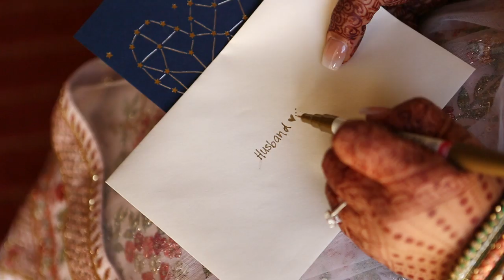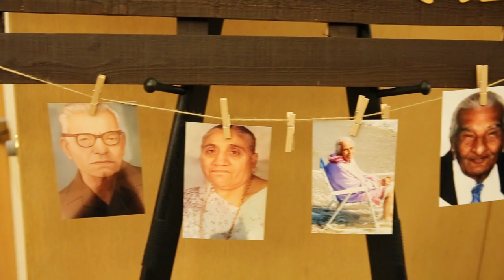Neha Sodha & Rajiv Mehta - Cinematic Wedding Day Highlight (Hindu)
On November 17, 2018 Neha & Rajiv became husband and wife. Their wedding took place at the Hotel Irvine, California. Their ceremony was a traditional Hindu wedding that took place outside under a grand rustic mandap. Their reception took place that evening where they danced the night away with their family and friends.

Behind the scenes: The client chose our cinematic package, which included 2 Canon 5D Mark III camera coverage of the wedding day. They will also receive a Feature Film and Highlight reel (16 minutes).

Photographer: Shivani from Lin & Jirsa
Coordinator: Purvee from Purvee Events
Makeup & Hair: Lulu, Mehndi: Neha Assar
Disc Jockey: 3D Sounds (taking care of the screens and projectors)
Decor: Shawna Yamamoto
Pundit: Shukavak Dasa
Caterer: Mantra

Songs:
“Chori Kiya Re Liva,” “Kala Chashma,” “Aaj Se Teri,” Tu Meri Bang Bang,” “Sunn Raha Hai Na Tu Aashiqui”